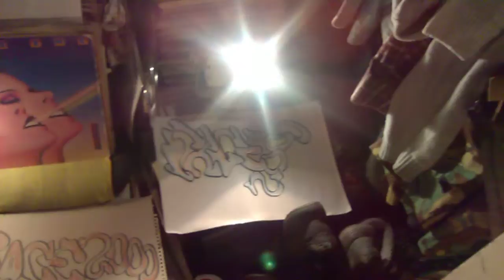FACE 2000 STIX HOOPER TOUCH THE FEELING LET'S TALK IT OUT